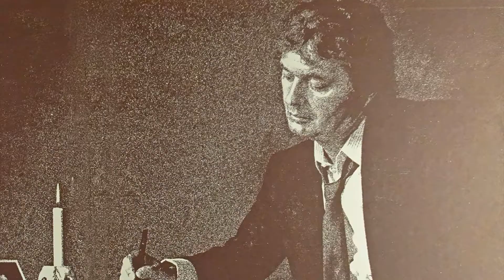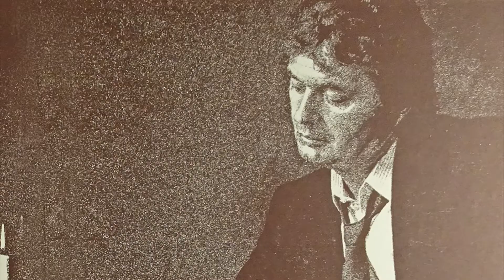LE COMPLET (Guy Godin)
Lorsqu'il animait "Je reviens te chercher" sur les ondes de CFGL, Guy Godin avait commis ce disque en collaboration avec Claude Léveillée en 1972 sur étiquette Barclay.